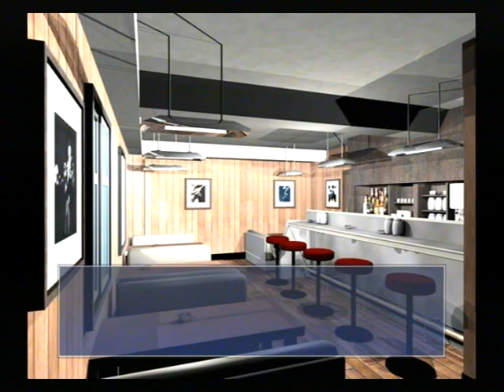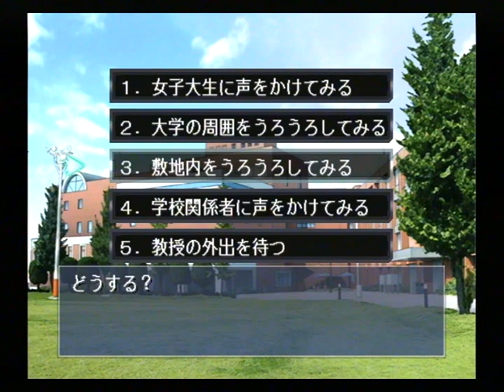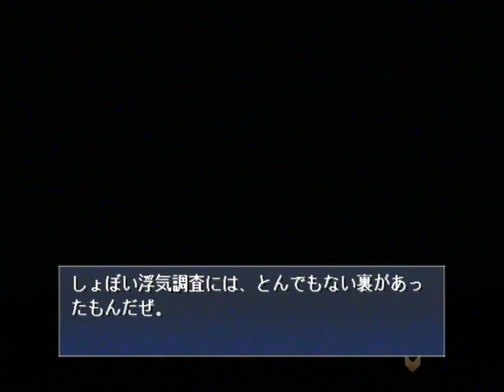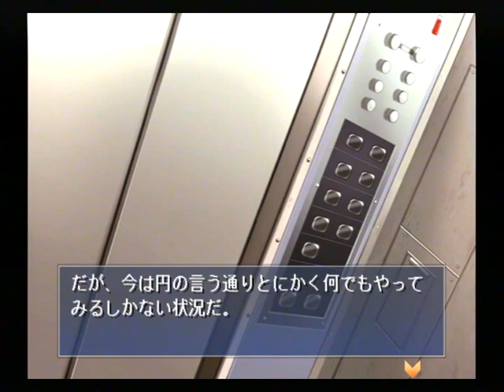【PS2】月は切り裂く ～探偵 相楽恭一郎～ ベストエンド Part３９ 円編 ～ああ、赤い月か…… 【スタートオンゲームズ】【スタゲー】【JAPAGE】